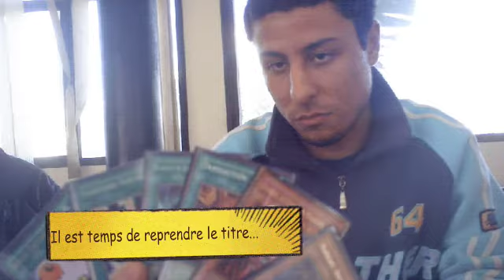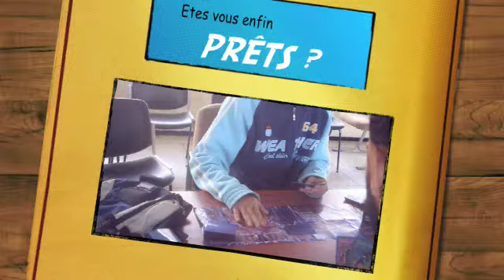Teasing DUELIST KING TOURNAMENT 2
Le dimanche 03 Mai 2009 à Casablanca, se déroulera la deuxiéme édition du DUELIST KING TOURNAMENT organisé par l'AMJY, l'association marocaine des joueurs de Yu-Gi-Oh!
A ne rater sous aucun pretextes.